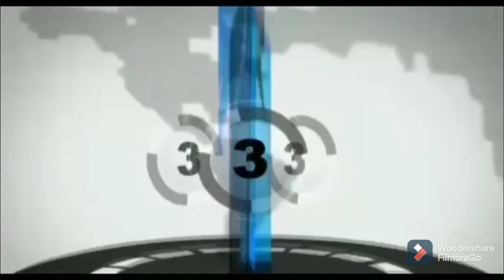धनबाद । मैं सत्य की खामोशी हूं - रत्ना वर्मा 'राज'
KCN TV. चैनल पर स्पेशल कविता